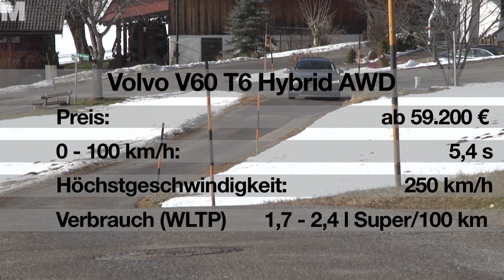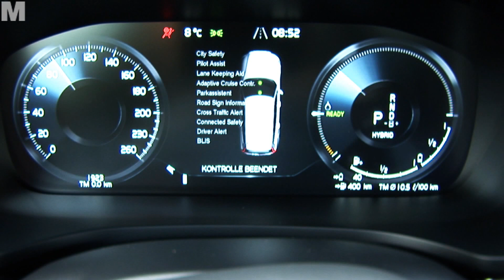Volvo V60 T6 Twin Engine Plug In Hybrid AWD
Wir sind den neuen V60 Twin Engine Plug In Hybrid gefahren. Schöner Kombi, schöner Verbrauch, schöne Fahreigenschaften, vollgepackt mit unzähligen Sicherheitssystemen. Hier noch ein paar technische Daten für den Überblick.
Volvo V60 T6 Twin Engine AWD: Vierzylinder-Turbo-Kompressormotor mit Benzin- Direkteinspritzung (1.969 cm3) mit 186 kW (253 PS) plus Elektromotor mit 65 kW (87 PS), max. Drehmoment 590 Nm (350 Nm + 240 Nm), 0-100 km/h: 5,5 Sek., Höchstgeschwindigkeit: 250 km/h (125 km/h rein elektrisch), Verbrauch: 1,7-1,8 l auf 100 km, Stromverbrauch 15,8-16,5 kWh/100 km, CO2-Emissionen 39-42 g/km, Geartronic Achtgang-Automatik, Start-Stopp-System, Reichweite elektrisch 56 km.

Alternativ gibt es noch einen stärker Hybriden, den T8
Volvo V60 T8 Twin Engine AWD Polestar Engineered: Vierzylinder-Turbo- Kompressormotor mit Benzin-Direkteinspritzung (1.969 cm3) mit 233 kW (318 PS) plus Elektromotor mit 65 kW (87 PS), max. Drehmoment 670 Nm (430 Nm + 240 Nm), 0-100 km/h: 4,6 Sek., Höchstgeschwindigkeit: 250 km/h (125 km/h rein elektrisch), Verbrauch: 2,1 l auf 100 km, Stromverbrauch 17,2 kWh/100 km, CO2-Emissionen 48 g/km, Geartronic Achtgang-Automatik, Start-Stopp-System, Reichweite elektrisch 48 km.